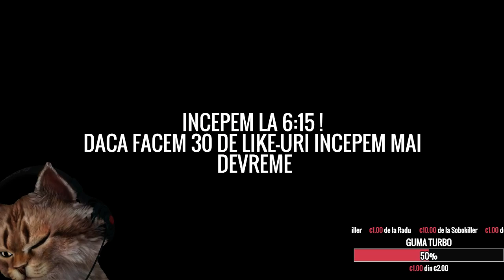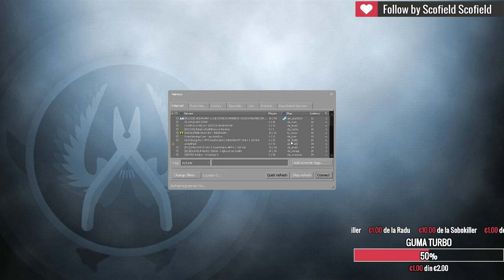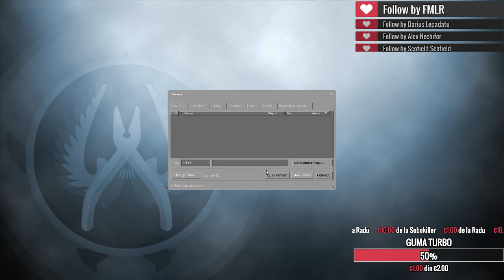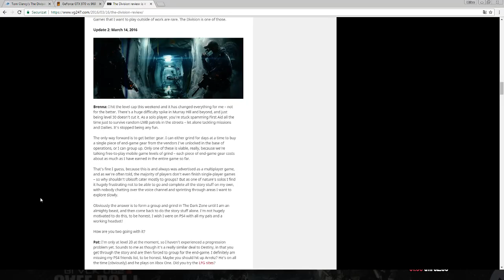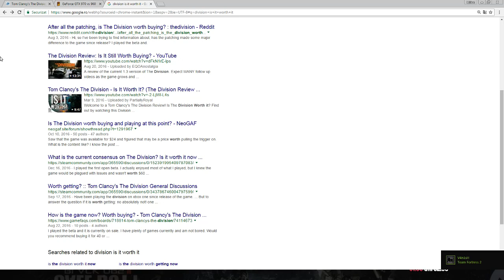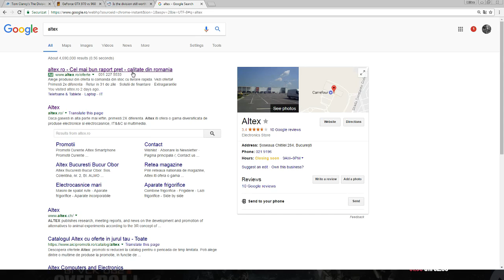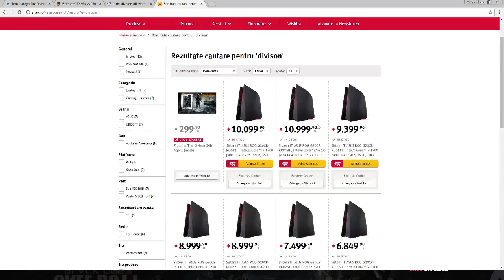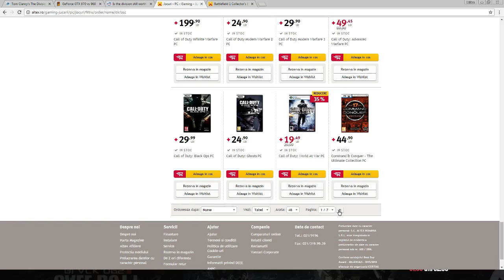ASTAZI ESTE VINERI ! VINE WEEKEND-UL !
►Salutare lume si bine v-am regasit la un nou episod-live de pe acest canal ! Sper sa va placa !

►Daca v-a placut nu uitati sa apasati butonul de LIKE
►Daca NU v-a placut apasati butonul de DISLIKE si spuneti-mi ce nu v-a placut ca sa nu se mai repete in viitor
►Comment daca vrei sa imi transmiti un mesaj